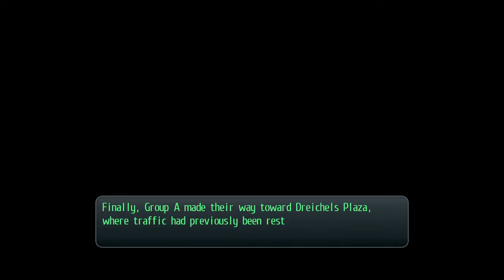The Legend of Heroes, Trails of Cold Steel, Part 49, Terrorism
That didn't take long.